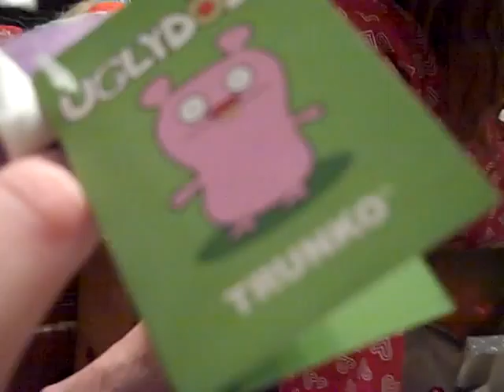LOST FOOTAGE 2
This was from christmas and the crazy lady is my mom! :D